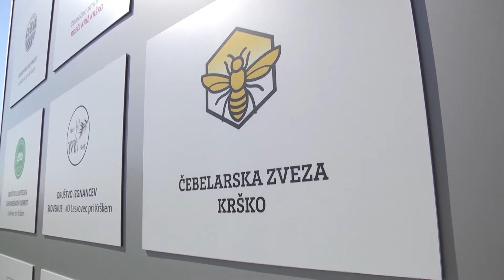Posavski čebelarji se bojijo, da bo izgubljen ves pridelek akacije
Ekstremne temperaturne razlike, kot smo jim bili priča, imajo izreden vpliv tudi na čebelarstvo, nam pojasni predsednik Čebelarske zveze Krško.